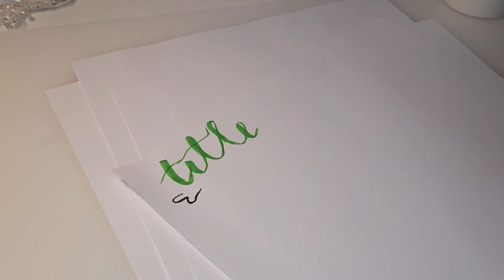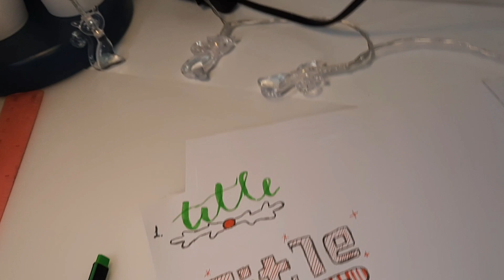IDEI DE TITLURI PENTRU CRACIUN❄☃️🎄🎉